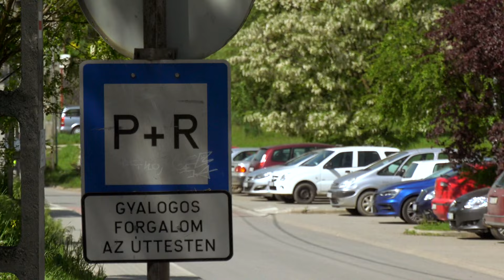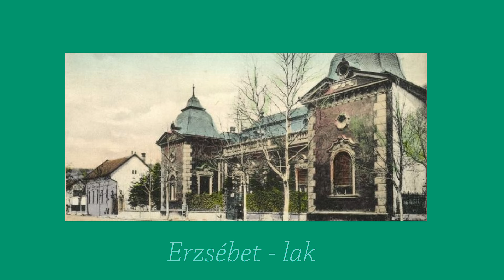Polgármesteri tájékoztatás, Verőce 2024. május